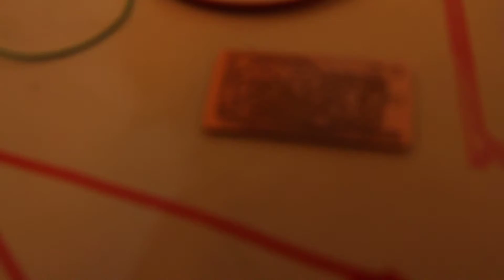Nordic Fab Lab Bootcamp 2017 Hangprinter and Milling Machine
Nordic Fab Lab Bootcamp 2017
Jens Dyvik talks about Nordic Fab Lab Bootcamp 2017 Hangprinter and diy milling machine.